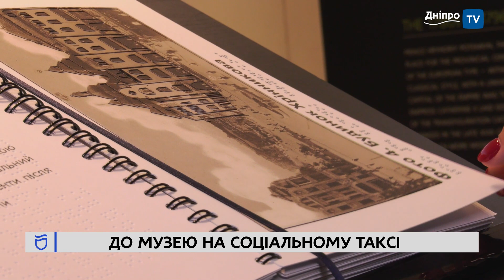Культурна програма для осіб з інвалідністю: соціальне таксі довозить до місця призначення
«Соціальне таксі». У Дніпрі для осіб з інвалідністю I та II групи із захворюваннями опорно-рухового апарату та людям з порушеннями органів зору надаються транспортні послуги. На сьогодні в автопарку відділу Міського центру соціальної допомоги є 6 автомобілів. Це спецтранспорт, обладнаний гідравлічними підйомниками та пандусами.